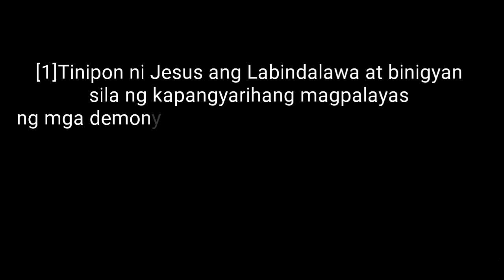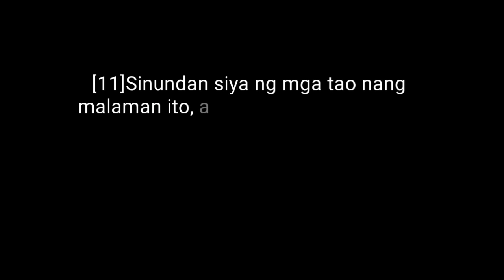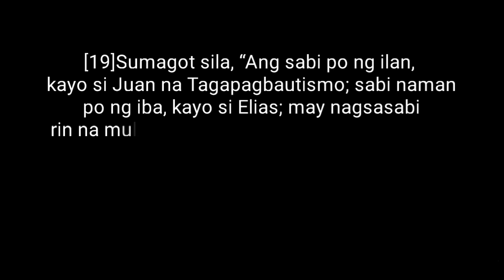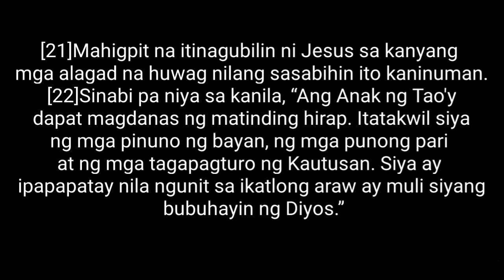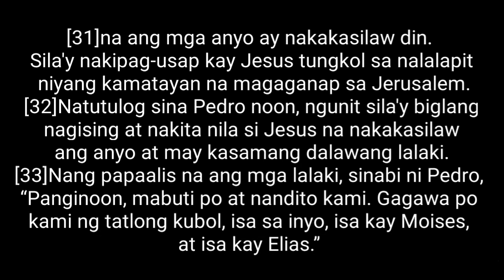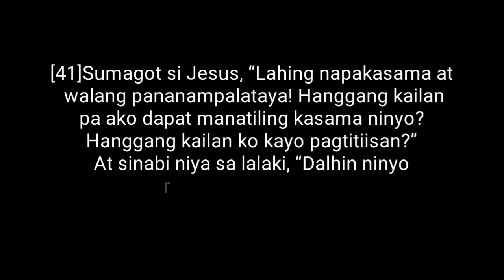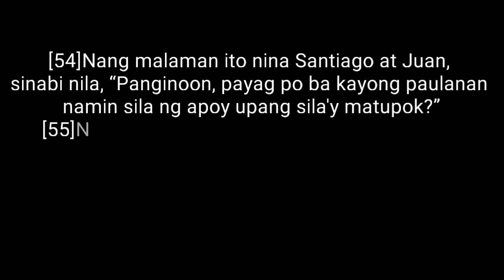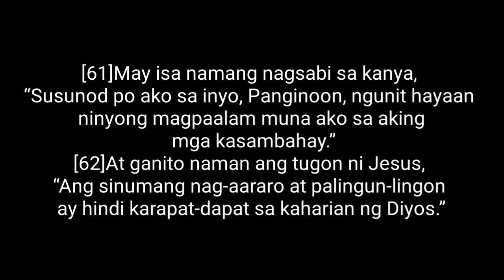Bible Story Audio - Ang naghahangad na maligtas ang kanyang Buhay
Lucas 9:1-62 -ANG NAGHAHANGAD NA MALIGTAS ANG KANYANG BUHAY

[24]Ang naghahangad na magligtas ng kanyang buhay ay mawawalan nito, ngunit ang mawalan ng kanyang buhay alang-alang sa akin ay magkakamit nito.
[25]Ano nga ang mapapala ng tao, makamtan man niya ang buong daigdig kung ang mapapahamak naman ay ang kanyang sarili.
[26]Kapag ako at ang aking mga salita ay ikakahiya ninuman, ikakahiya rin siya ng Anak ng Tao pagparito niya na taglay ang kanyang karangalan at ang karangalan ng Ama at ng mga banal na anghel.
[62]At ganito naman ang tugon ni Jesus, “Ang sinumang nag-aararo at palingun-lingon ay hindi karapat-dapat sa kaharian ng Diyos.”

GOD BLESS!

The copyright to this audio recordings belong to me, and all the text on stories are in the public domain.